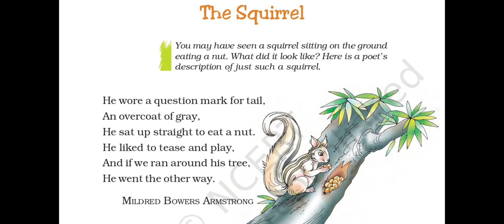The Squirrel Class-7 Poem, Honeycomb (NCERT/CBSE) English Book/Poem Explained/Summarized in Hindi.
The Squirrel Class  7 Honeycomb (NCERT/CBSE) English Book. Poem is about The Squirrel composed by Mildred Bowers Armstrong. In this this poem poet describe about a Squirrel, it sat up straight to eat nut with his question mark tail. it like to tease and play.